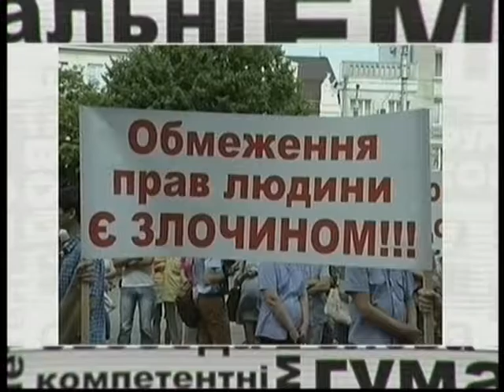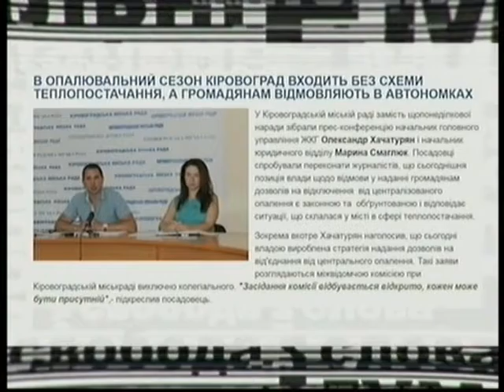Ток-шоу Ми 08.07.2016 Заборона на "автономку" - 2